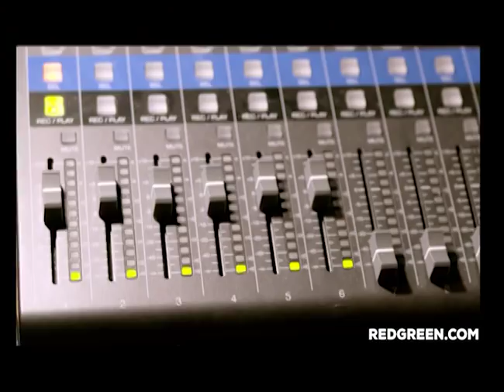Red Green HD Tv